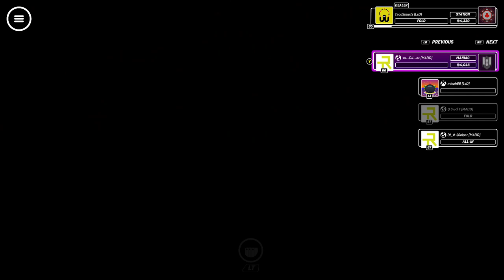Poker Club: PCC Tour - Classic Bounty Hunter & Fish in a Barrell with Micah66 & AwakenedSpirit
In this video Me and a few of the guys from the our club get absolutely destroyed in a few of the PCC tour events.  Classic Bounty Hunter & Fish in a Barrell tourneys. Our Club members Micah66 and awakenedSpirit Join us. :D

Proud Member of  THE MONSTER SQUAD Stream team.

POKER CLUB
Initial release date: November 18, 2020
Developer: Ripstone Ltd.
Publisher: Ripstone Ltd.
Platforms: PlayStation 4, Nintendo Switch, Xbox One, Microsoft Windows, Xbox Series X and Series S, PlayStation 5